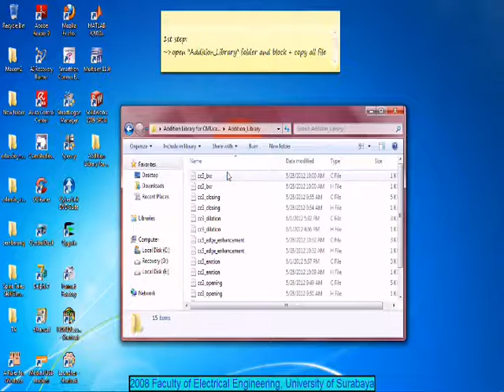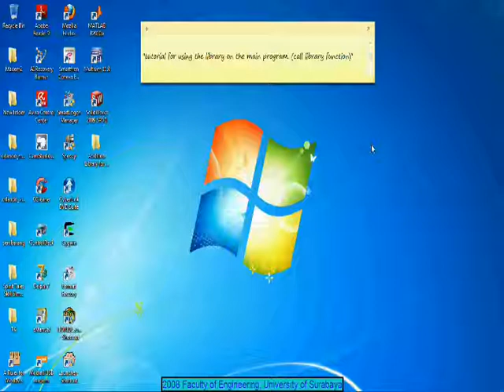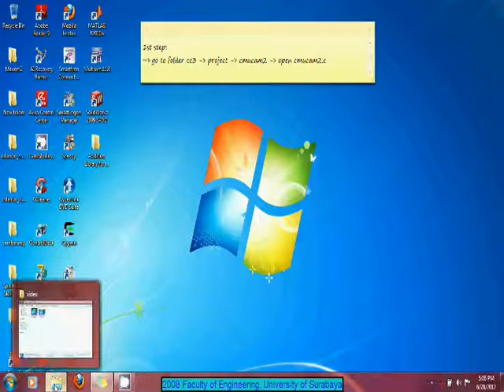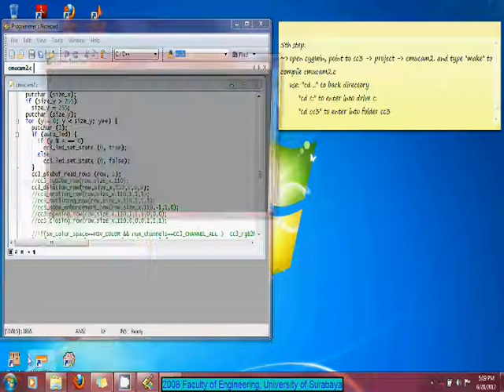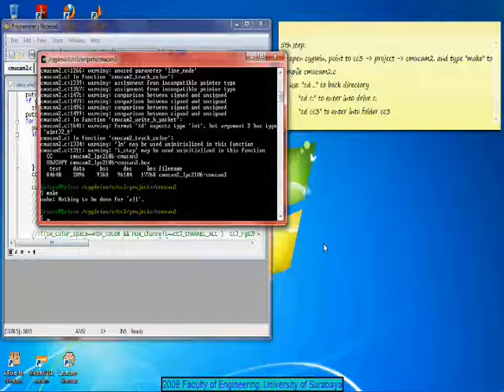Tutorial: Additional Library image Processing for CMUcam3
This video contains a tutorial on adding new library into the old library and how to use the library on the main program.

Addition of this library is a work of Final Project Electrical Engineering student of 2008, University of Surabaya.